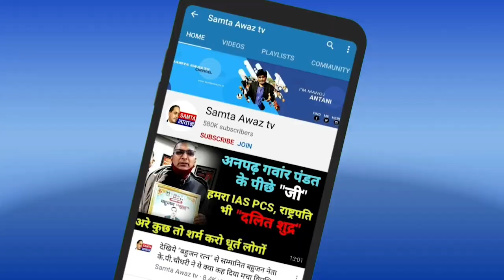प्रोफेसर लक्ष्मण यादव से जब पत्रकार नें पूछा कौन से वाले यादव हो कृष्ण वाले या ललई सिंह वाले तो!